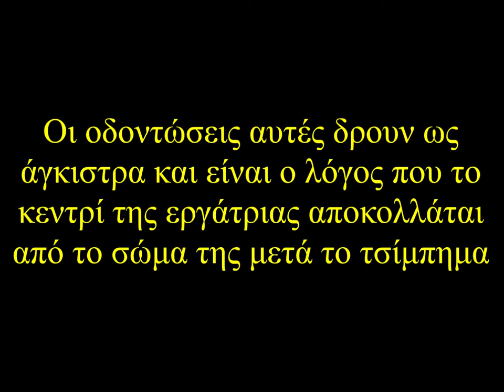Εικόνες μικροσκοπίου 3 - Ανατομία εντόμων - ΕΚΦΕ Κιλκίς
Εικόνες μικροσκοπίου από διάφορα ανατομικά στοιχεία εντόμων